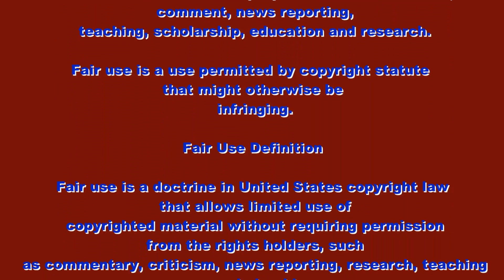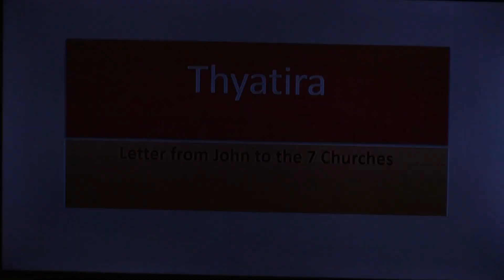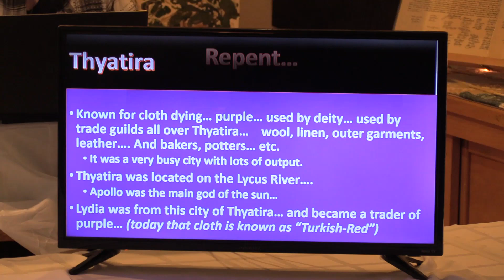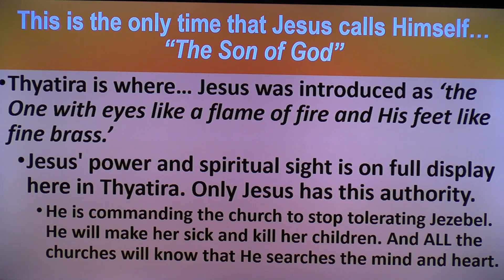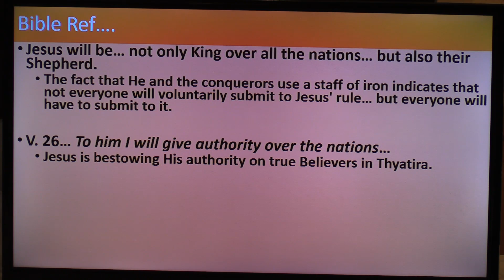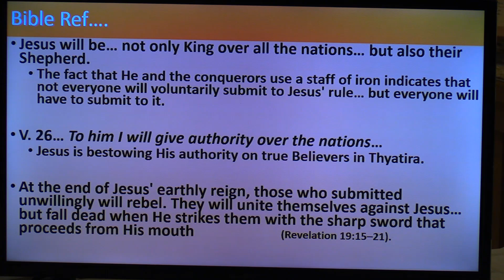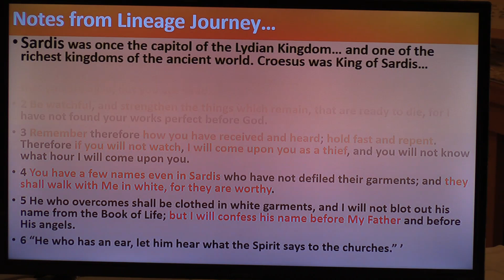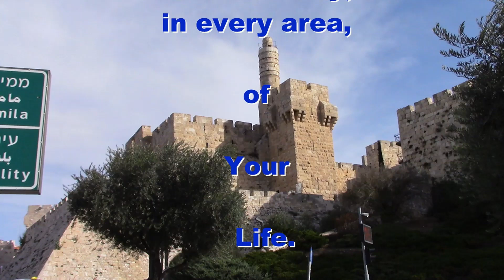Thyratira And Sardis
Fellowship of Messiah
Shabbat Services
June 22, 2024
The Revelations of John: Thyratira and Sardis

We are continuing our study...The Revelations of John ...
This week we will look at Saris and Thyratira ...
There is so much to learn here... When we put the Bible and
the Historical Account together... all of a sudden (and just like that)
this begins to make sense!

Hold fast to what you have...
He shall rule... the nations...